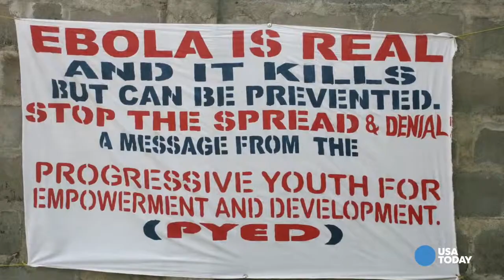Bringing hope and healing to Liberia